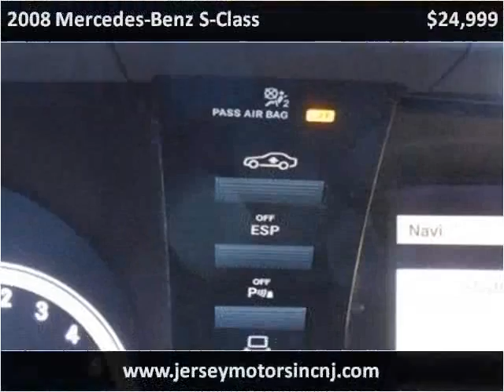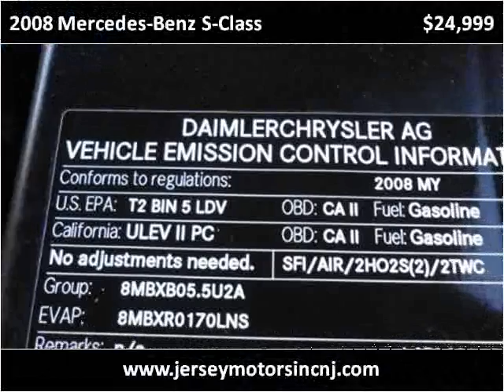2008 Mercedes-Benz S-Class Used Cars Hasbrouck NJ